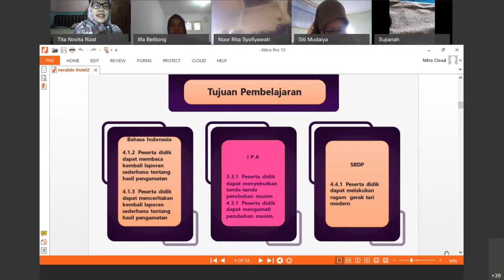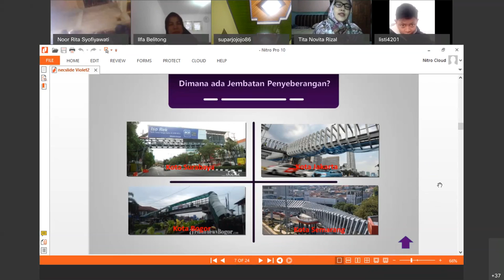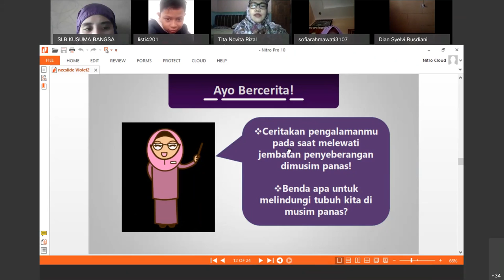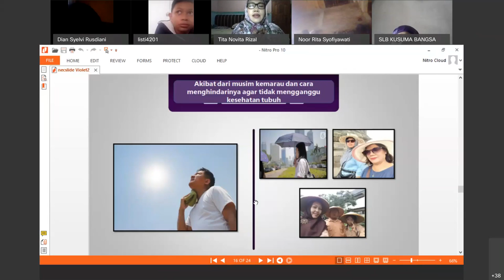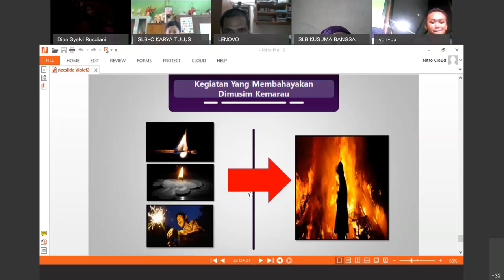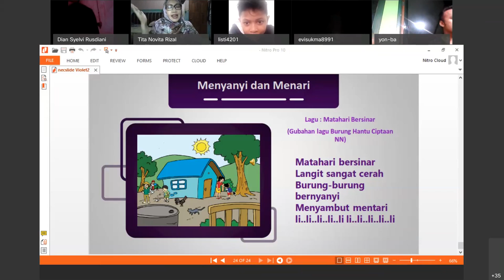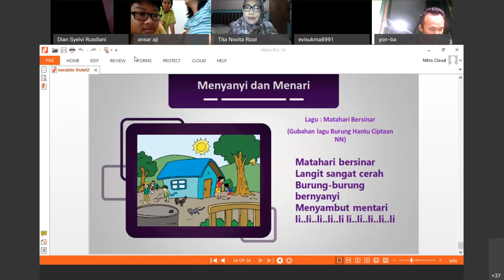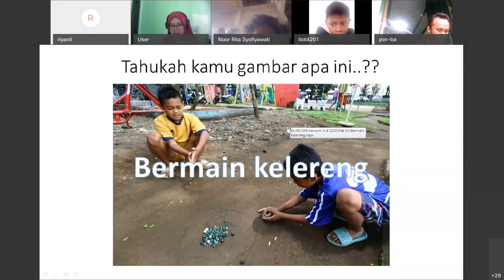Tematik SDLB Tunagrahita - Menggunakan Jembatan Penyeberangan oleh Tita Novita Rizal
Halo, Sahabat Rumah Belajar, untuk mendampingi kalian yang sedang belajar di rumah, yuk simak video Belajar Bersama Ibu Tita Novita Rizal dari SLB Ulaka Penca Jakarta dengan materi "Menggunakan Jembatan Penyeberangan", Tematik SDLB Tunagrahita.